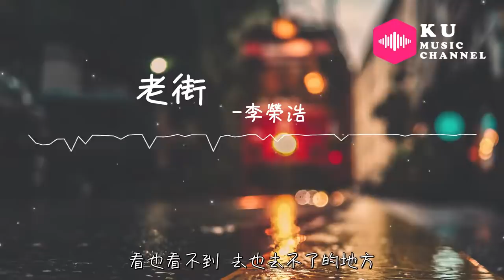李榮浩-老街『好像帶給我壹點點懷念 巷尾老爺爺賣的熱湯面』超高无损音質 動態歌詞Lyrics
※ 歌詞在下面：
歌曲名：老街
演唱：李榮浩
作曲：李榮浩
填词：李榮浩

壹張褪色的照片
好像帶給我壹點點懷念
巷尾老爺爺賣的熱湯面
味道彌漫過舊舊的後院
流浪貓睡熟在搖晃秋千
夕陽照了壹遍他瞇著眼
那張同桌寄的明信片
安靜的躺在課桌的裏面
快要過完的春天
還有雕刻著圖案的門簾
窄窄的長長的過道兩邊
老房子依然升起了炊煙
剛剛下完了小雨的季節
爸媽又壹起走過的老街
記不得哪年的哪壹天
很漫長又很短暫的歲月
現在已經回不去
早已流逝的光陰
手裏的那壹張漸漸模糊不清的車票
成了回憶的信號
忘不掉的是什麽我也不知道
想不起當年模樣
看也看不到 去也去不了的地方
也許那老街的腔調是屬於我的憂傷
嘴角那點微笑越來越勉強

放不下熟悉片段
回頭望壹眼 已經很多年的時間
透過手指間看著天
我又回到那老街
靠在妳們身邊漸行漸遠

快要過完的春天
現在已經回不去
早已流逝的光陰

圖片來源：Photo by Burak K from Pexels